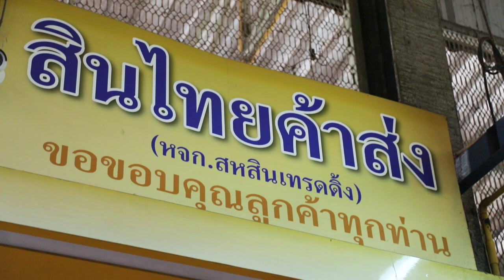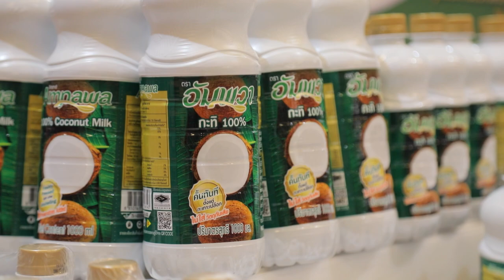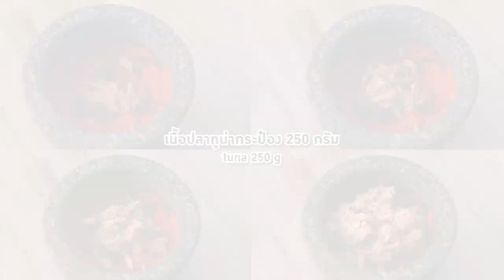อาจารย์ยิ่งศักดิ์ จุดประกายเมนูสร้างสรรค์ น้ำยากะทิหมูยอ | คุกกิ้งกูรู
▲Line @yingsakfood